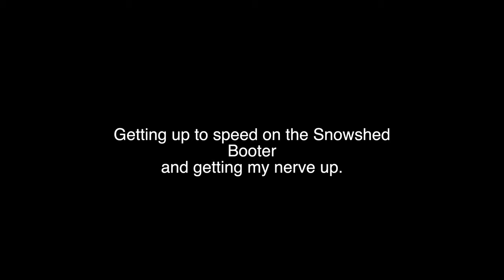Getting up to speed on the Snowshed Booter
Took all day to get my nerve up and speed up to clear the Snowshed Booter.